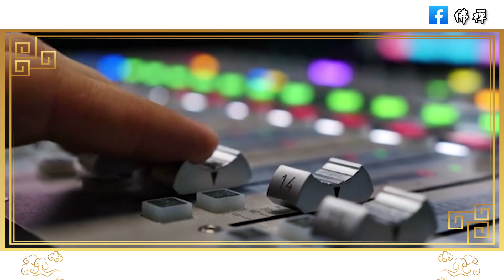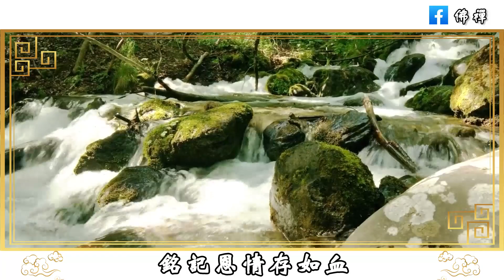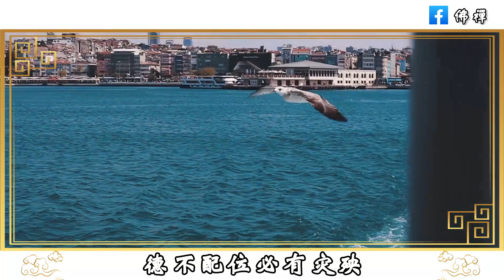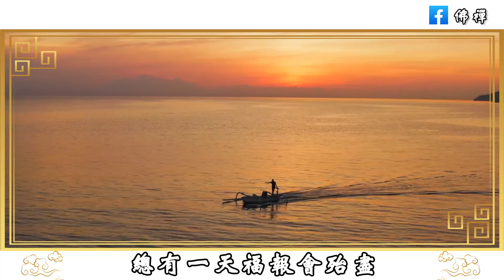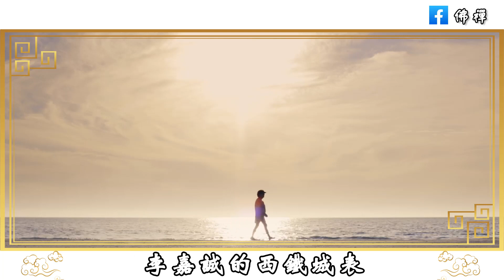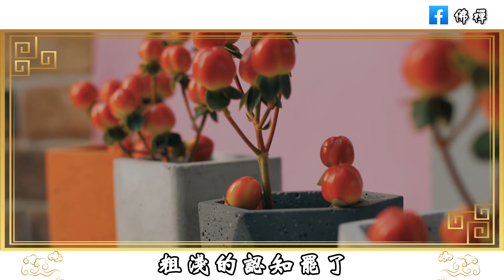易經：人這一生有兩條天規，一旦觸犯，必將災禍不斷#佛禪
佛禪：如果有一天，你和兄弟姐妹變成了仇人，請做好這5件事，別讓家庭悲劇上演
佛禪：不捨得扔掉舊衣服？怕以後穿時找不到？其實是你想太多，把不穿的衣服清理掉，生活才會變輕鬆#斷捨離